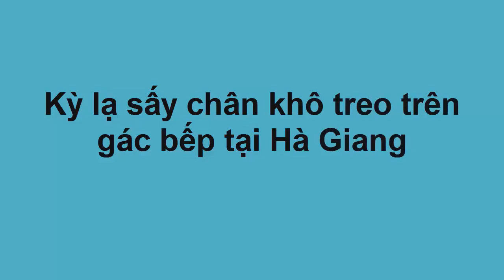Kỳ lạ sấy chân khô treo trên gác bếp tại Hà Giang [Tin mới Người Nổi Tiếng]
Kỳ lạ sấy chân khô treo trên gác bếp tại Hà Giang [Tin mới Người Nổi Tiếng]. Tin Mới Người Nổi Tiếng. Là Kênh quy tụ thông tin mới  trong và ngoài nước. Xin hãy bấm nút "Đăng ký" để không bỏ lỡ qua những Video hấp dẫn nhất trên kênh của chúng tôi.